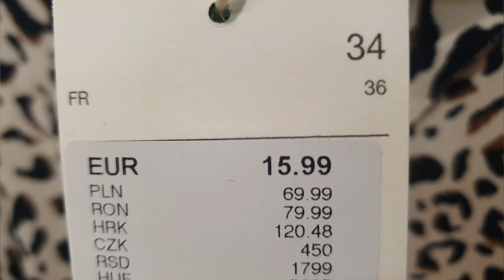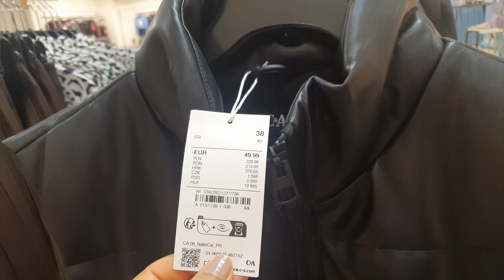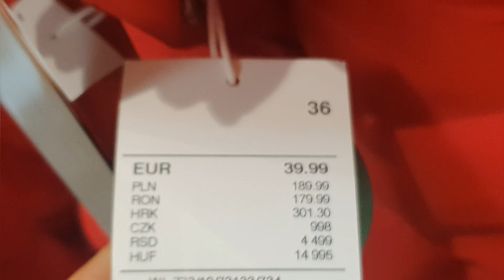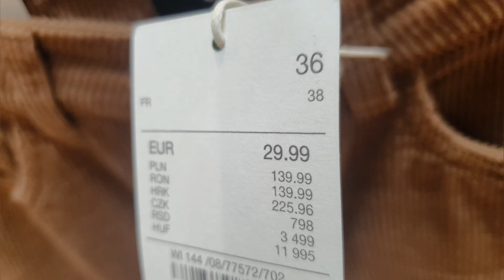C&A Women's New Collection. Autumn Outfit.